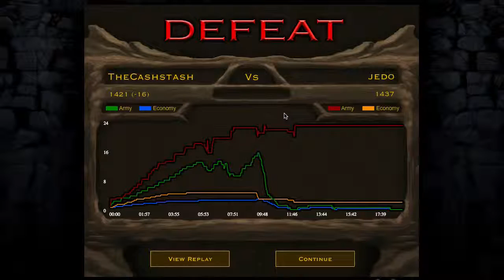Stick Wars 2 Online Part 100 - Bejeweled Satchels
If you thought I'm going to do some sort of special, then your wrong.